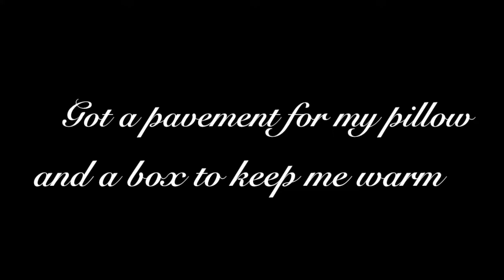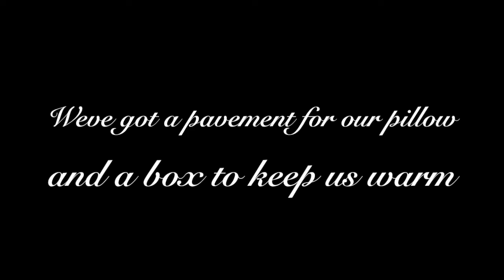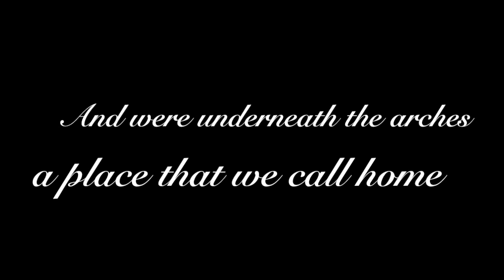'Pavement for my Pillow' Words by Veteran Brian Nestbitt-Clarke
Composition and arrangement and produced by Suzie Stanford